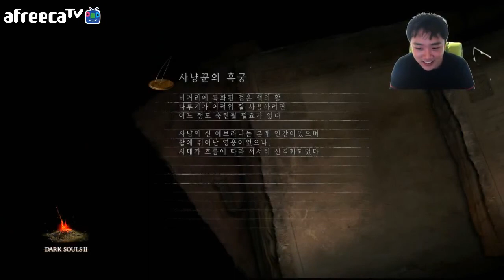어려운 다크소울2 첫번째 보스까지 2편